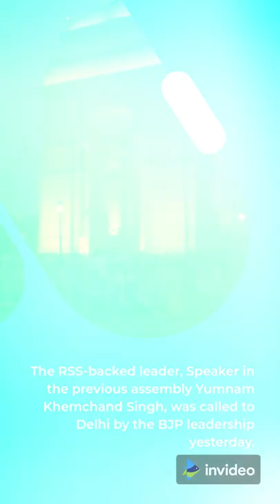N Biren Singh To Be Manipur Chief Minister Again, BJP Ends Suspense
Imphal: N Biren Singh has been chosen as Manipur Chief Minister for a second time. Ten days after election results came, the BJP today announced Mr Singh as the Chief Minister among two more contenders - Biswajit Singh and Yumnam Khemchand.
All the three had met with the BJP's central leadership in Delhi yesterday, as the party discussed who would be Manipur's next Chief Minister.

Today, Union Ministers Nirmala Sitharaman and Kiren Rijiju, who are the BJP's central observers for Manipur, landed in state capital Imphal to make the announcement.

A former footballer and journalist, Mr Singh, 61, led the BJP campaign in Manipur, although the BJP had not formally announced a chief ministerial face then.

Biswajit Singh, who was also in the race for the top post, has been in the BJP longer than Biren Singh, but the latter was chosen for the top post after the 2017 elections.

For the BJP, which won the state with a slim margin of 32 seats out of 60, the matter required deft handling as it suspected rivals could exploit the situation.